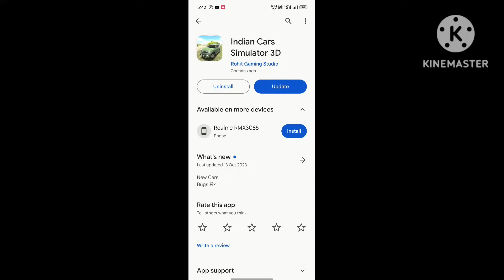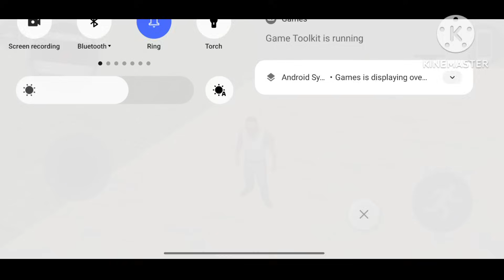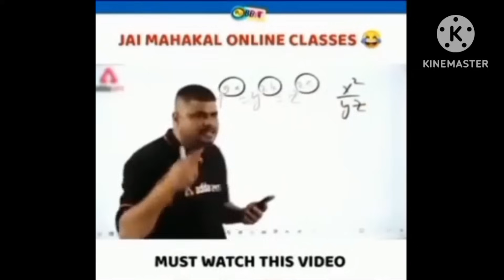🇮🇳New Indian Cars🚙 Full Modified😍 In Indian Car Simulator 3D🤩 Gemini🚎 Ford Endeavor🛻 Funny Video😅 #1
Indian games /
 \ Games of India /
 \ Best games of india /

All Indian Cars In Games Modified Gemini Ford endeavour MG actor new Cars..

Indian Games Indian Car Simulator 3D Indian Cars In Games.
🎮Gaming Video 🎥

Gta5 Level Game In Mobile PlayStor
Indian Best Open World Game

all modified vehicle in this game like Gemini
Ford endeavour MG actor new Cars..

Indian Gta Indian Modified Police Modified Gemini In Indian Cars Simulator 3D.